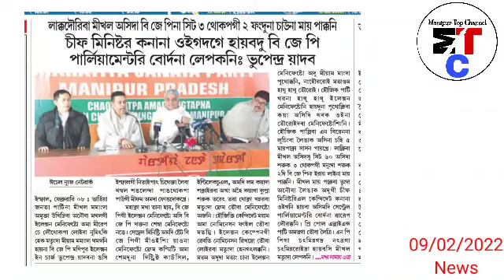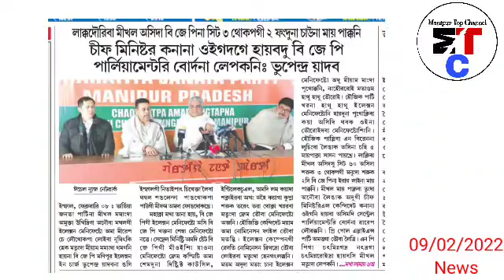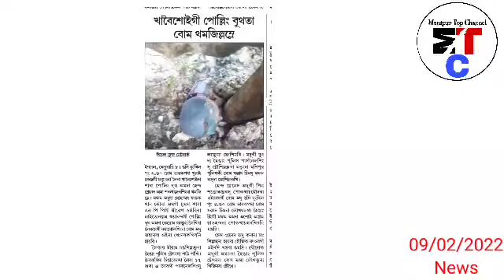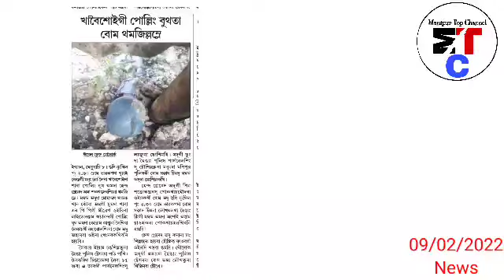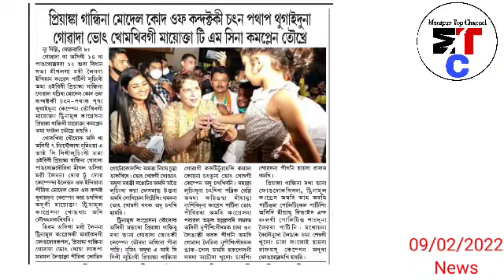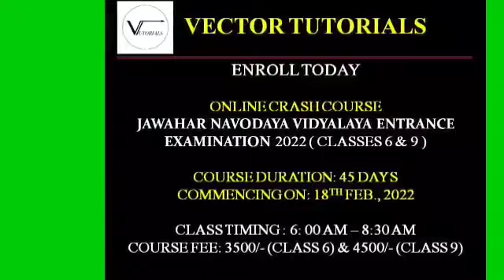BJP Manipur Election in Charge Bupendra na Manipur da Chief ministerial candidate kanana oigani